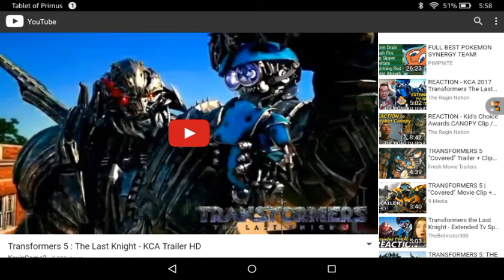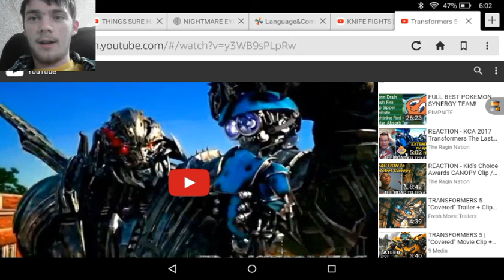Were The Dinobots Were Already Here? | Transformers 5 KCA Trailer Breakdown